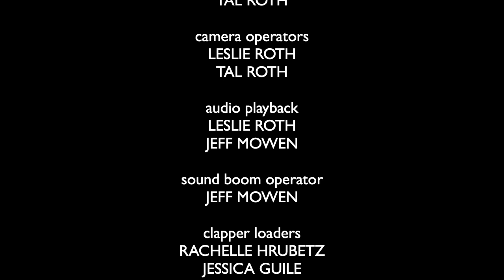Stolen Heart - The Trans-Iowa Canal Company - 48 Hour Film Project, Des Moines, 2021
"Stolen Heart," our entry from this year's 48 Hour Film Project, Des Moines.
Genre: Musical
Required Elements (for all teams):
Character: Tim or Tina Woods, Tour Guide
Prop: Paper Sack/Paper Bag
Line of Dialog: "Do you have a package for me?"

We were selected to be part of the Best of City screenings, which showcased the fourteen best films from Des Moines. We received three awards:
* Audience Choice for Screening Group B
* Best Use of Line
* Runner-up for Best Song: "Porch Pirate Brigade"